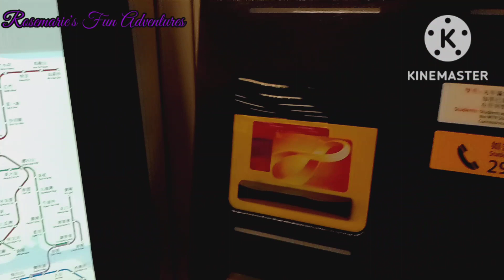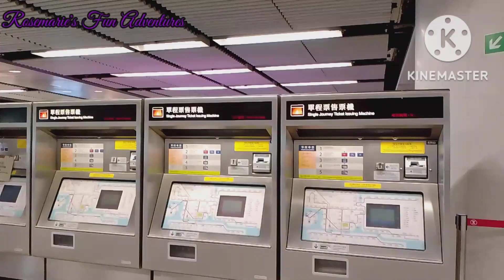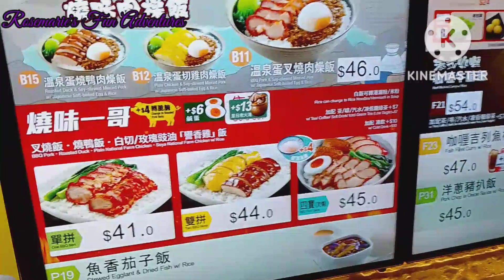Let's Explore Today Guys!Unexpected Meet Analin Ostria And Dinner Time At Cafe De Coral#ofwlife#hk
My Sunday My Fun Day!